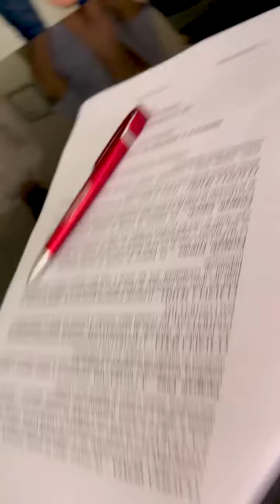Parceria Bomber Alto Falantes e Família Treme treme Carreta com o Maior Som Do Brasil!